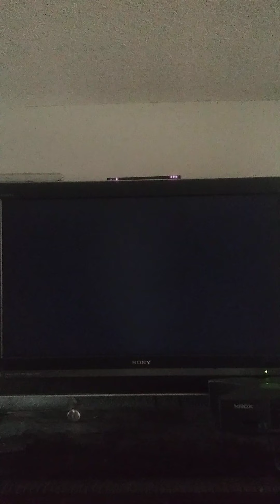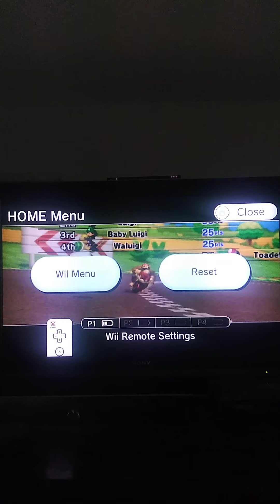Mario Kart Wii May 27th 2021 Getting Mario Karted